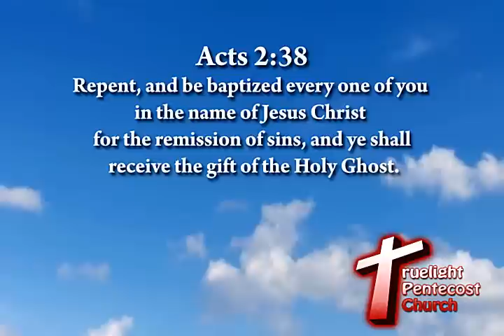Prophet H Walker - Azusa Street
Prophet H. Walker discusses the Azusa Street Revival
and founder Elder William Seymour